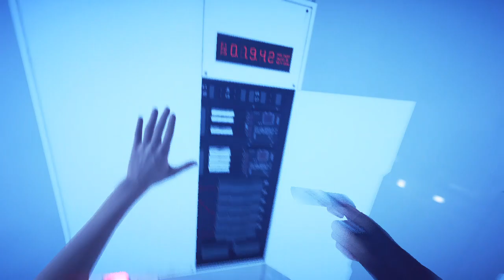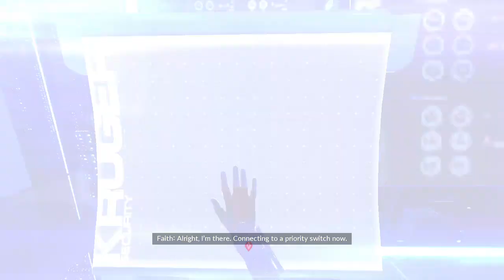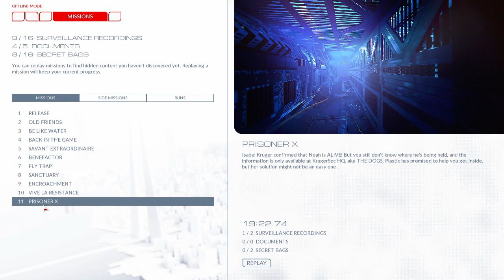KRUGERSEC HQ Mirror's Edge™ Catalyst 100% végigjátszás #28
Prisoner X